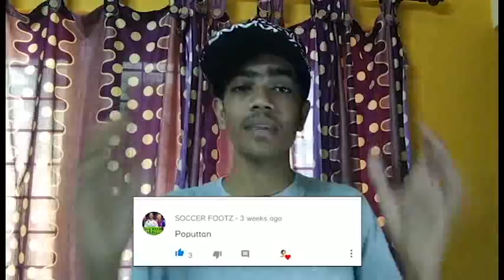kerala blasters new transfer | french player is to kerala blsters | donix clash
kerala blasters new transfer

suggest your own name